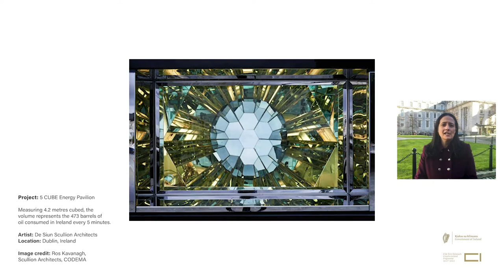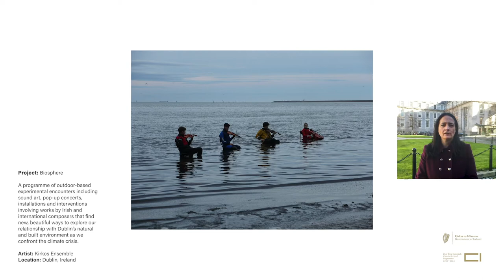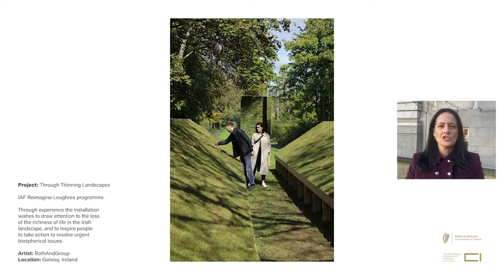Minister Martin launches the Creative Climate Fund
Minister Catherine Martin has launched Creative Climate Action, a €2m fund to harness the skills of local authorities and creatives to tackle the cultural challenges of climate change.